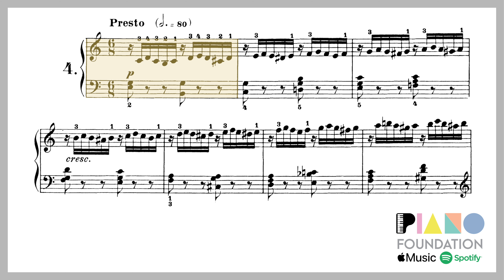An super fast etude full of twists and turns! (Op. 299, No. 4, from The School of Velocity)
No. 4 from Op. 299 of Carl Czerny's famous The School of Velocity, a rare rendition, at tempo!